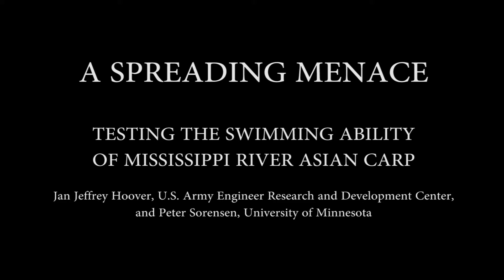Asian Carp Mobile Swim Tunnel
The U.S. Army Engineer Research and Development Center and the University of Minnesota are studying whether managed water flows through locks and dams can keep non-native Asian carp from spreading to the upper Mississippi River and into the Great Lakes. They are using one of the world's only mobile swim tunnels to evaluate swimming behaviors and determine maximum swim speeds of Silver and Bighead Carp. Water velocity barriers can be designed from this information. (Produced Bruce Reid, Lower Mississippi River Conservation Committee)